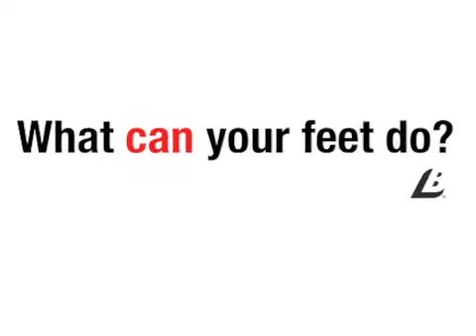BAT Logic Rowing Feet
What do your feet do?